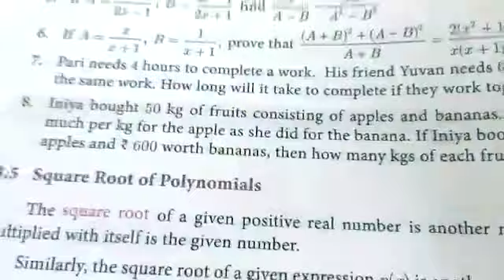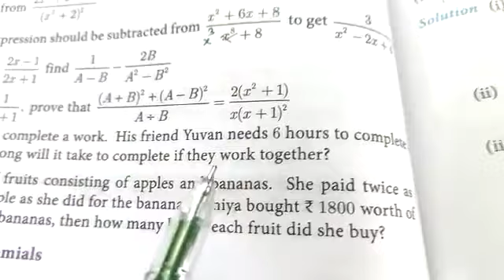10th Maths Ex 3.6 Sum No.8 Unit-3. Algebra தமிழில் 👍👍👍 Maths Tech முத்து 👌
GCD Factor Method